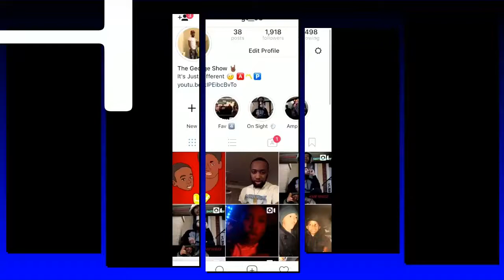It's Getting Real In Gotham ! Hilarious Batman: The Telltale Series Episode 1: Realm of Shadows Pt4